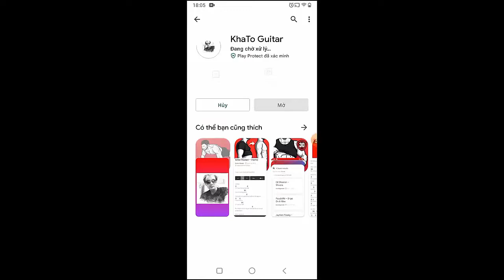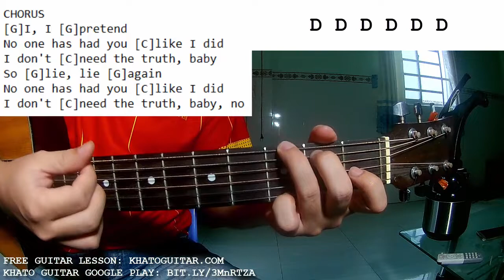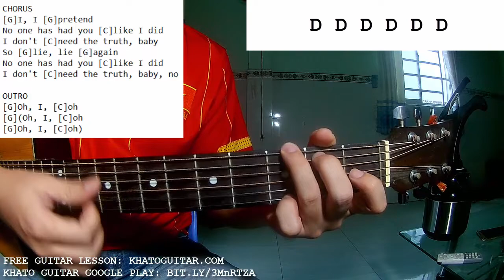Giveon - Lie Again | Guitar Tutorial